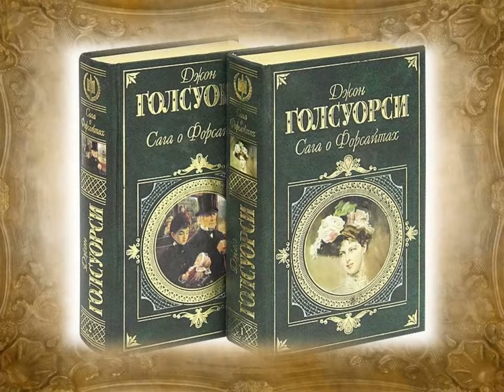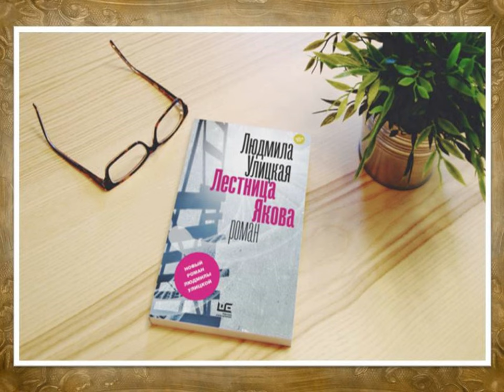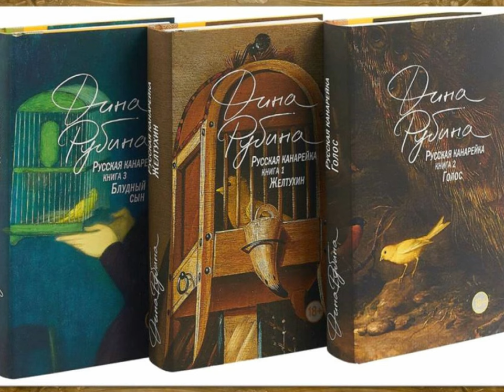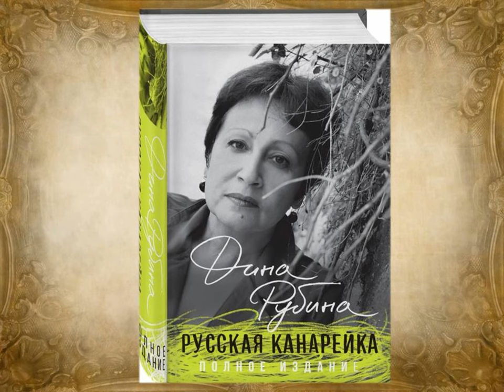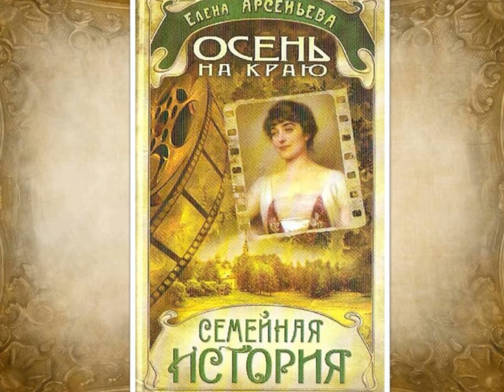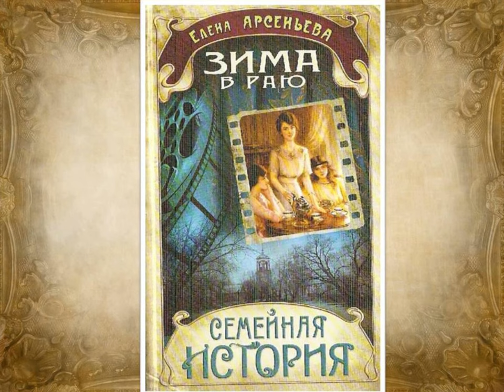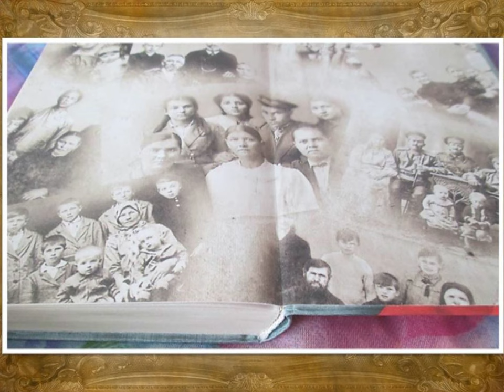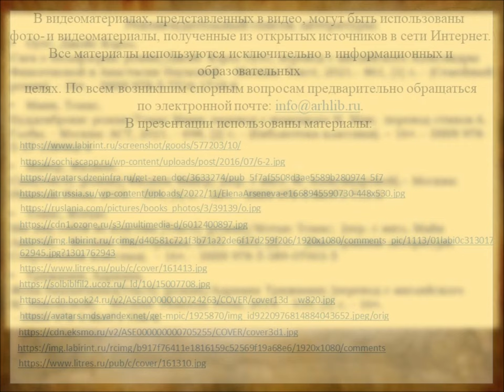Семейные саги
Библиотека № 18 Северного округа познакомит с семейными историями, которые происходят на фоне значимых мировых событий и открывают новые грани человеческих взаимоотношений.